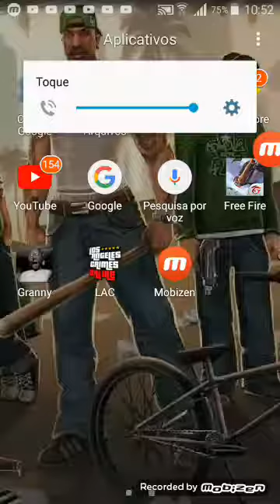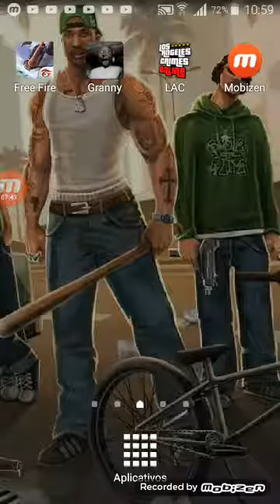ITALOTJ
Categoria Games